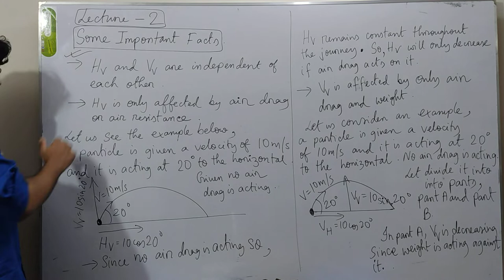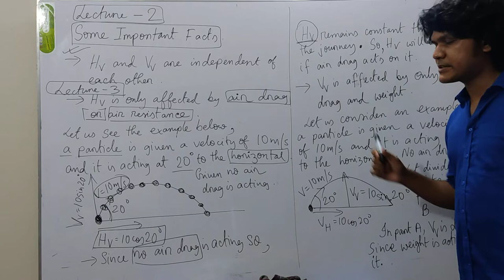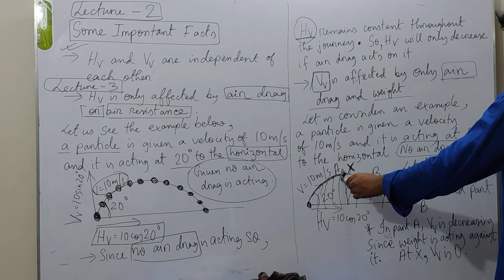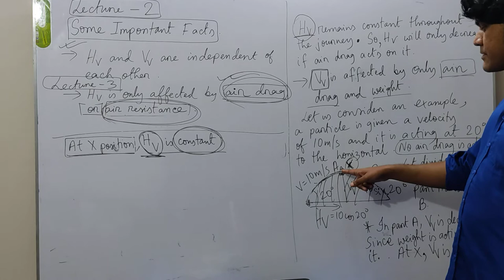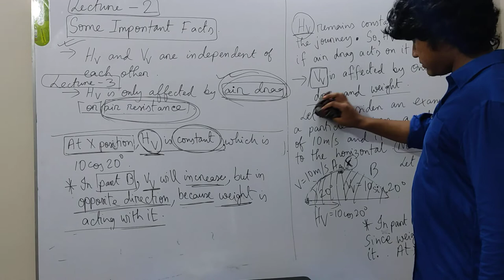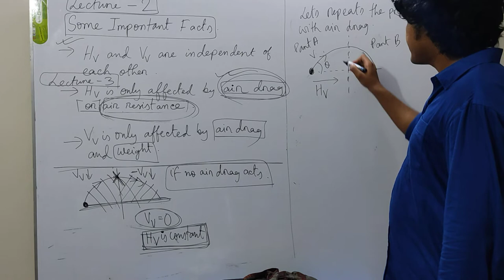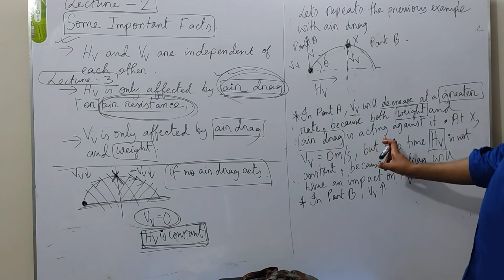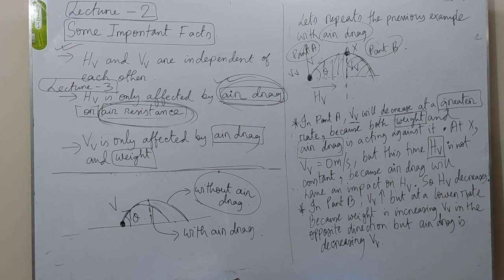Physics Unit-1-Parabolic Motion-Lecture-3(Full)